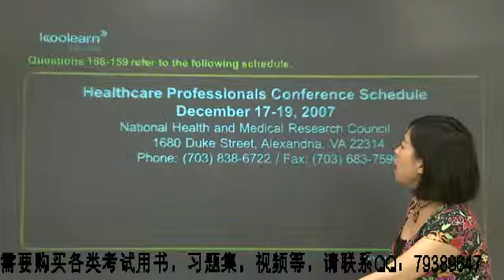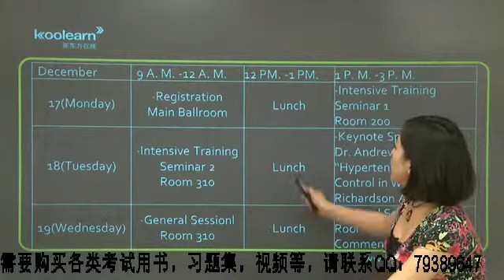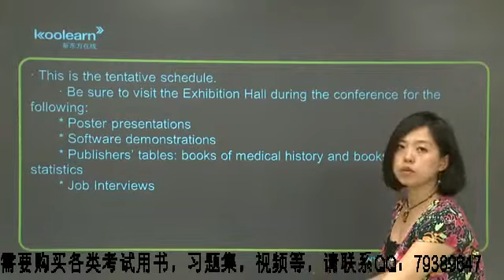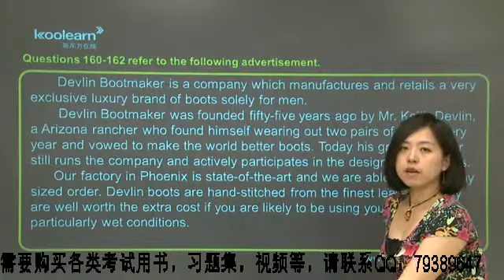10-多益阅读 / 新托业阅读 / Toeic Reading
多益閱讀的部分共分三大題，句子填空、段落填空、單篇及多篇閱讀，總共加起來100題，75分鐘需要全部做完。TOEIC Reading Part 5 + 6 時間控制最好在 20分鐘內完成，TOEIC Reading Part 7 則至少要提供50分鐘左右的時間。

多益閱讀準備方式

半年或半年以上

半年的準備時間其實對多益來說是足夠的，準備多益第一件事就是先知道自己的英文實力目前在哪個程度，才可以針對性地改善自己的多益分數。如果英文基礎實力還沒到一定水準，刷考古題準備的效益並不大，先有效提升自己英文實力才是重點。這時間的閱讀準備建議一天看兩則英文文章，內容題材不拘，但是長度一定要有新聞報導的程度。無論在通勤、等車、等人時都可以把握時間訓練自己的閱讀速度。如果已經了解自己的英文水準，點選我設定英文目標及學習建議。

3個月至1個月

距離考試3個月，差不多要開始熟悉多益閱讀的考試題型了。需要的參考書或者網上多益考古題也都要準備好了。倒數3個月開始建議一個禮拜做兩次考古題，3天做一份、休息一天。計算自己做題需要花費的時間，訓練自己的做題速度。每次做完題目需要好好檢討，找出錯誤的原因。做完過三至四天再複習一次，同時一天開始訓練閱讀到三篇文章。

考前1個月

最後一個月就是瘋狂衝刺刷題的階段了。考古題基本上每天都要做一份，重點在重質不重量。每次做完是否知道為什麼會犯錯？是否掌握到題目老師想要測驗的是什麼？是否有提升自己的答題技巧？看到題目是否快速解析題型？隨著天數接近考古題的分數是否慢慢提升？多益閱讀其實考驗的是考生的邏輯思考以及理解能力、答題速度。了解怎麼準備之後，要掌握高分我們先由多益閱讀技巧的提升開始。